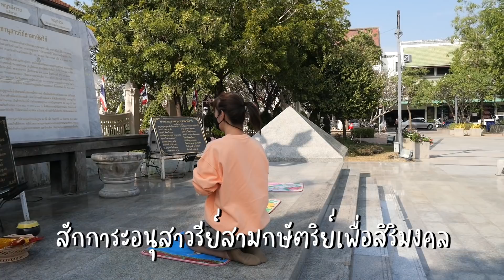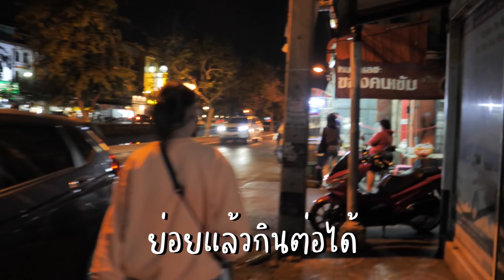หอยทากพาแม่เที่ยวที่เชียงใหม่ | ทริปหอยทาก EP.14 YossieBistro [ENG SUB]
ออกจากป่ามาพาแม่เที่ยวกันบ้าง แต่เมื่อคุณแม่สายเดินห้างต้องมาเดินเที่ยวเชียงใหม่ คุณแม่จะจอยหรือไม่จอย ไปดูกันค่ะ!